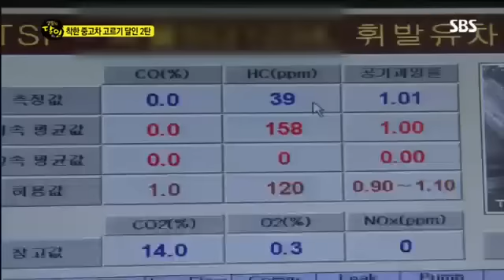생활의 달인 381회 #6